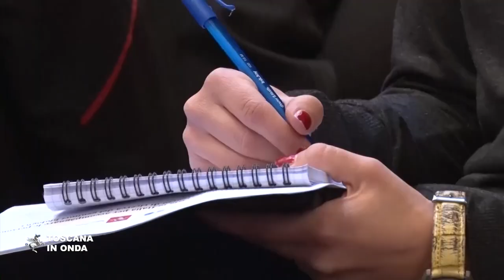Adozioni, un servizio per ritrovare i genitori biologici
Il servizio attivato dall'Istituto degli Innocenti e finanziato dalla Regione Toscana che consente ai figli adottivi di ricercare, con l'aiuto di consulenti, psicologi ed archivisti, le proprie origini ed eventualmente rintracciare i propri genitori biologici. Per approfondimenti